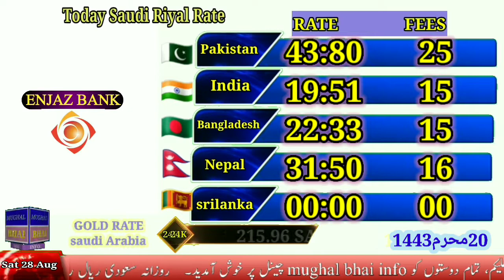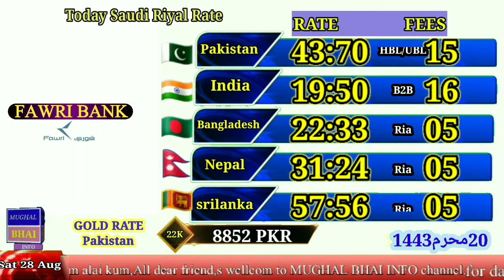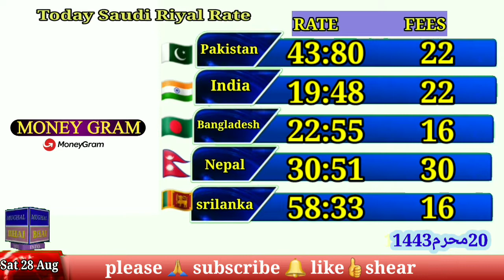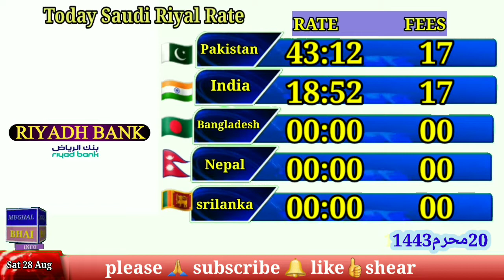Saudi riyal rate today in Pakistan India Bangladesh Nepal|today riyal rate in saudi arabia|28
pakistan India Bangladesh Nepal srilanka saudi riyal rate today
ajj ka riyal rate kia hae

Alahli bank
Express money
Riyadh bank
Enjaz bank

qatar currency rate in india today
saudi riyal rate in india today open market
saudi riyal to indian rupees sbi bank
saudi riyal indian currency

India currency
Riyal